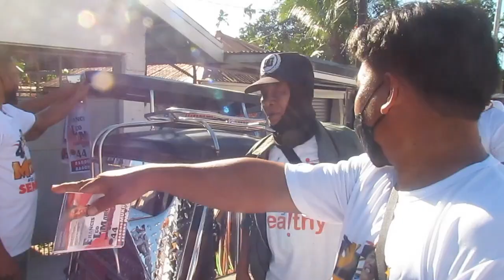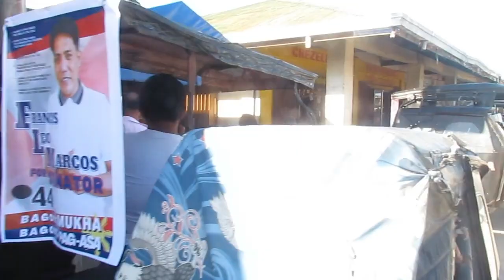Francis Leo Marcos - Grabe Ang Saya (Talugtug Nueva Ecija)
Francis Leo Marcos - Grabe Ang Saya. maagang pa lang ay nilakbay namin ang madilim na umaga patungo sa Talugtug Nueva Ecija. isa ang sadya namin doon may grupo daw ng mga tao na sobra ang pag mamahal na pinapakita kay FRANCIS LEO MARCOS kayat di kami nag dalawang isip na alamin kung sino ang mga ito.